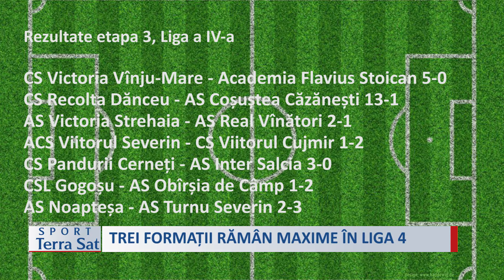SPORT TREI FORMAȚII RĂMÂN MAXIME ÎN LIGA 4